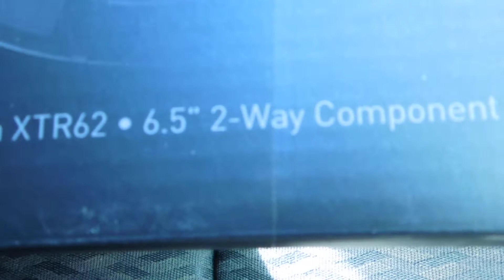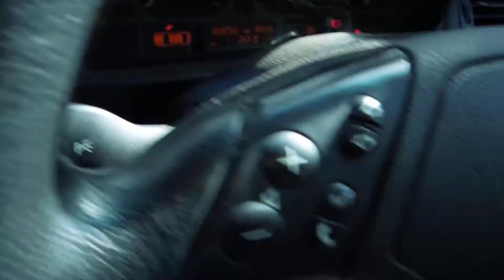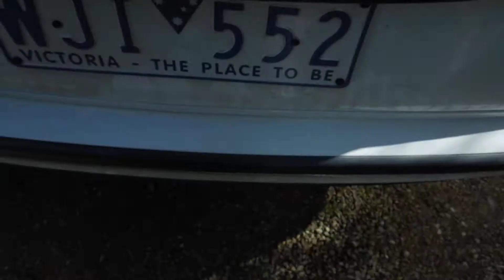Orion 6.5 splits 120watt Peak with Pioneer 12" 400watt RMS sub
Sorry I haven't uploaded anything in so long! But I've just been doing other things and had almost totally forgotten about uploading videos completely! So here is an upload and Although this isn't dubstep I thought I'd share anyway because I don't see many or ANY Orion speaker excursions or demos. (And I thought I'd just show off my cute little set up!)

Song - Happy Violence by Dada Life (FTampa Remix)

Okay, so I had my blown sub replaced (don't know how I blew the first one) and my front stock splits replaced Because I like my music loud and clean! Stock speakers were just the original BMW splits (13 years old & out dated)

If you want to know more about the products and all their specs I've provided links to all the items for ease to those who want to know more!

Orion splits & Amp specs:
Speaker -
Size 6.5" (inch)

Amp Orion Cobalt-
Max Power300 Watts Peak
With 8AWG 2 channel amp wiring kit

Pioneer Champion series Sub & Amp Specs:
Size 12" (inch)
Max. Music Power (Nominal/RMS) 1,400 W (400 W)

Pioneer Amp -
Number of Channels Mono
Maximum Power Output 800 W
With 4 Ω wiring kit.